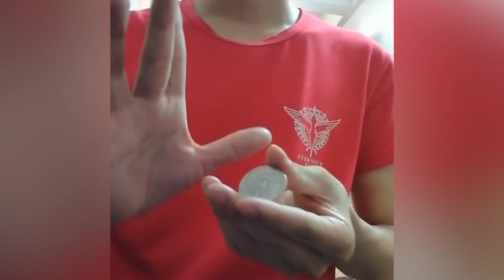"LE JEU EST HANTÉ" - ZAPMAGIC - 16/11/18